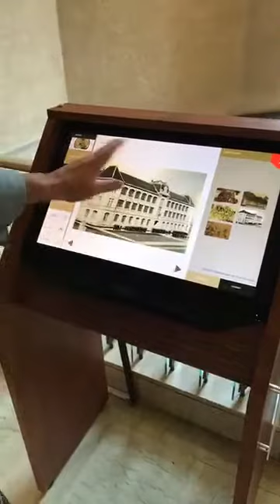L'horloge de la mairie de Cluses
Chaque mois, l'équipe du musée de l'horlogerie et du décolletage de Cluses propose une vidéo présentant une ou des pièces issues des collections.
Dans cette présentation, nous nous intéressons à une production 100% locale : l'horloge réceptrice de la mairie de Cluses, réalisée par Charles Poncet.